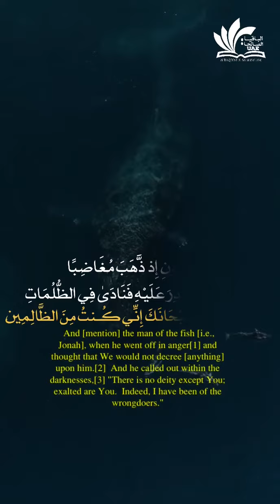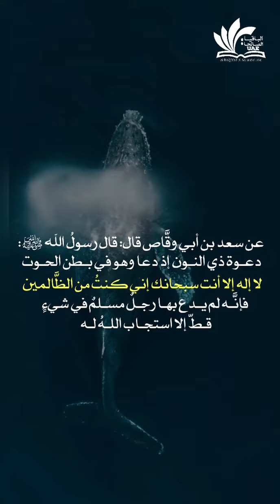دعاء ذا النون (سيدنا يونس)عليه السلام لا اله الا انت سبحانك اني كنت من الظالمين/دعاء الكرب/عبدالباسط